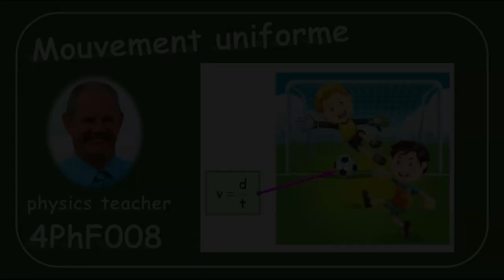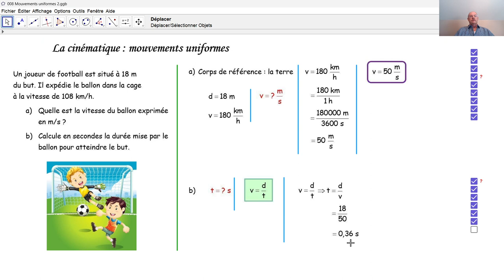Physique 4PhF008 Mouvement uniforme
Nous résolvons une tâche concernant le mouvement uniforme d'un ballon. de foot.